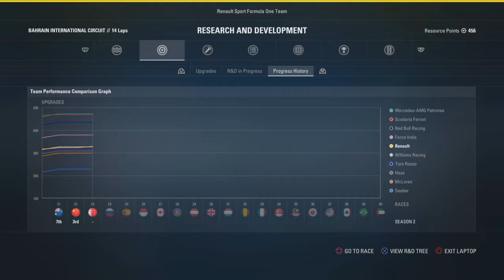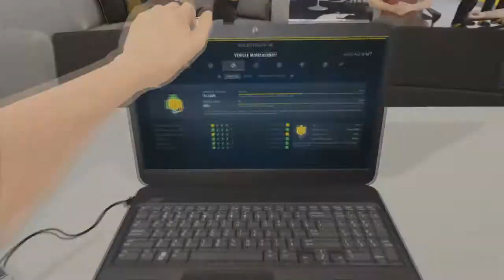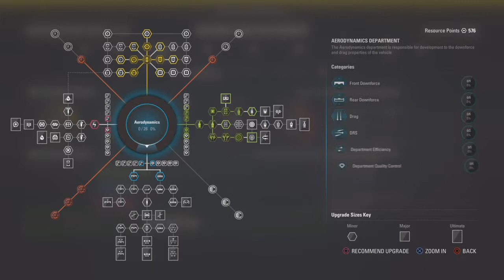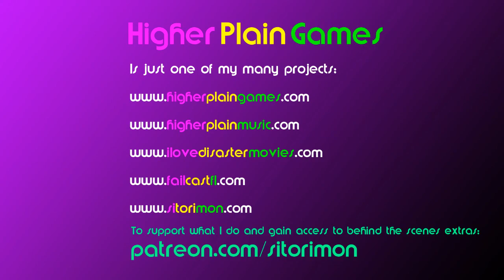F1 2017 Renault Career Season 2 Race 3 Bahrain